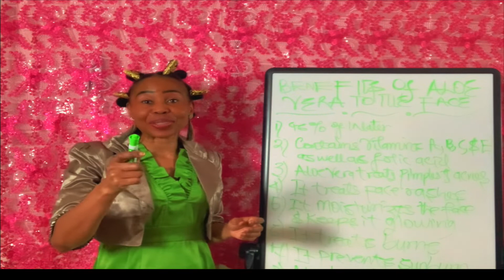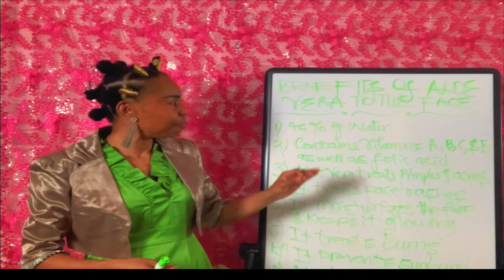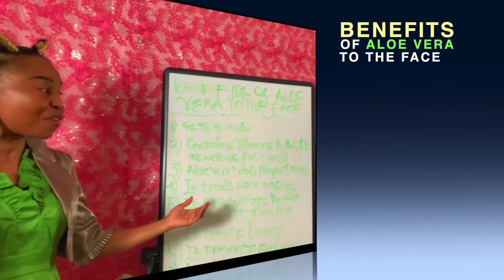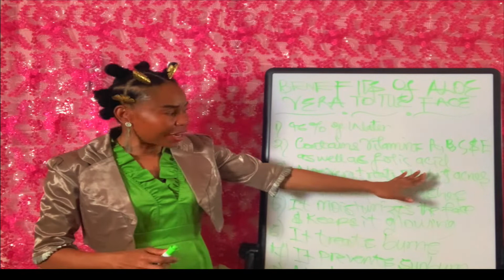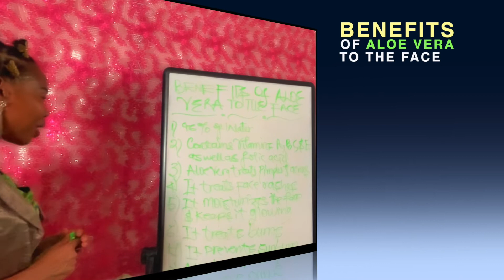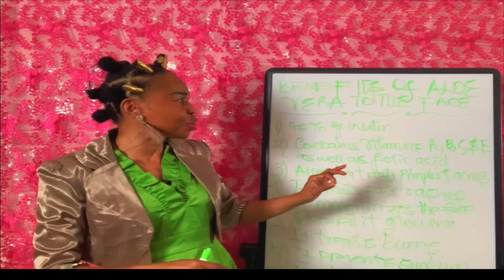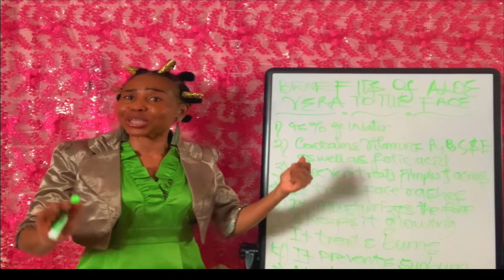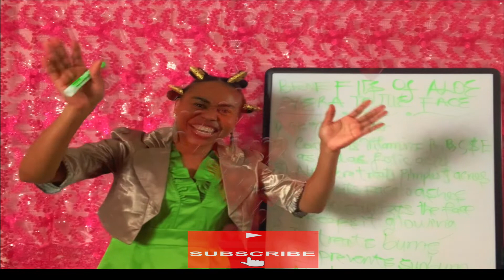ALOE VERA BENEFITS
Precious One. you will definitely love this video if you have been wanting to look way younger than your real age. The Aloe Vera is very powerful. This natural plant has a lot of benefits that will surprise you and keep you looking healthy and strong.

Please try your best to watch the video till the end to discover all the wonders hidden inside this natural plant.